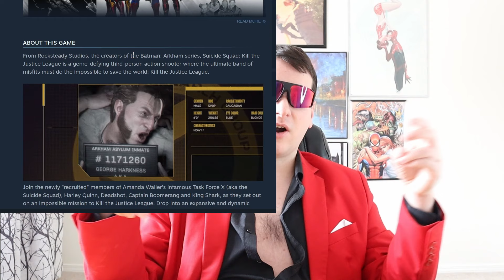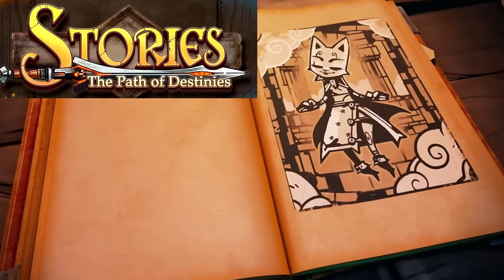Kill the Justice League Needs Destructive Criticism - by M.V.P.Knight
Kill the Justice League is a game that makes me angry.  In this video, I complain about the gameplay, story and bad practices while trying to make something good with this pain.

Ludwig Holy Blade from Bloodborne

I'm also an aspiring author with plans to get a book published.  If you're interested in my writing, here's some free samples of my abilities at work.